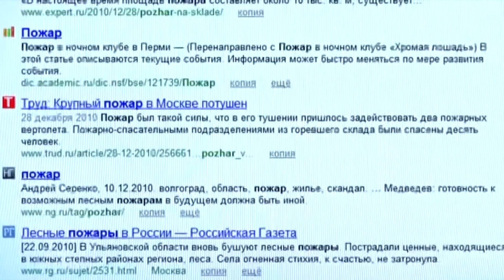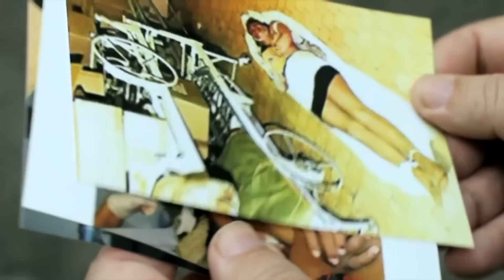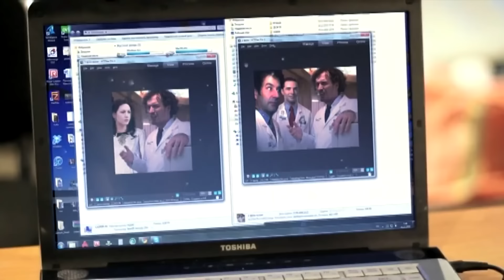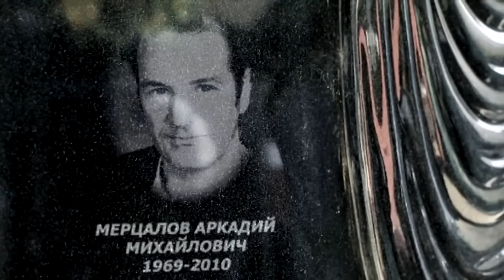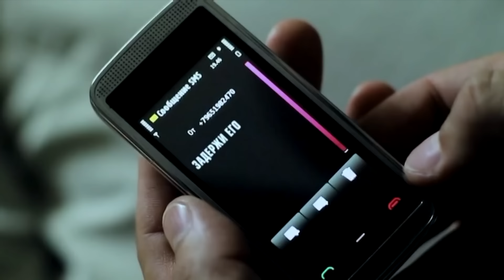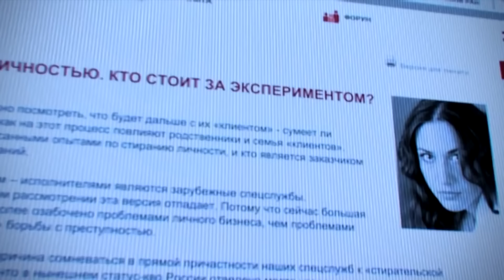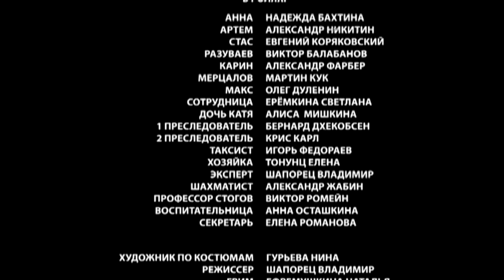ЕЙ ПРИДЕТСЯ БОРОТЬСЯ ЗА СВОЕ ПРОШЛОЕ,А ВМЕСТИ С НИМ И ЗА СВОЕ БУДУЩЕЕ! Расскажи мне обо мне!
Из-за ревности к новому сотруднику жених девушки Дарьи, имеющий доступ к соответствующим технологиям, стирает ей память и инсценирует ее гибель во время пожара.

Теперь ее зовут Анна и о своей предыдущей жизни она не помнит ничего. Случайная встреча на улице Москвы с Артемом, из-за которого все и началось, зарождает в ней сомнения по поводу правдивости того, что говорят ей окружающие о ее жизни.

Шаг за шагом правда проясняется и героине приходится бороться за свое прошлое и, вместе с ним, за будущее…